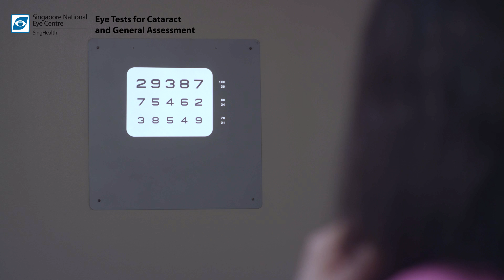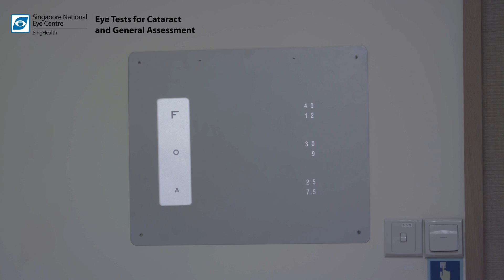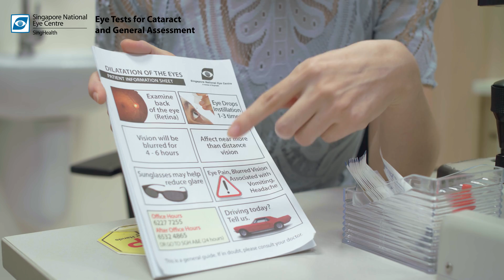What to Expect: Eye Tests for Cataract and General Assessment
Cataract is a condition when the natural lens in your eye becomes progressively cloudy.  The most common cause of cataract is ageing.  Learn more about the different types of tests used to assess patients for cataract as well as what a general eye examination entail.